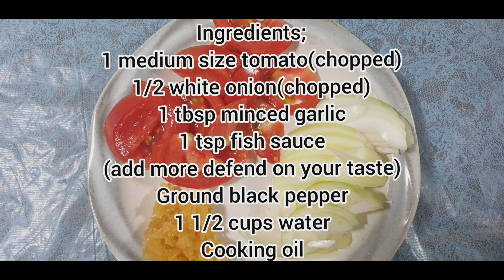How to Cook Sarciadong Isda|Limari Vlog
Sarciadong Isda

Ingredients;

3 pcs galunggong
(can use other fish/clean,rubbed with salt)
3 pcs beaten eggs
1 1/2 cups water
1 tbsp minced garlic
1 med.size tomato(chopped)
1/2 white onion/red onion(chopped)
1 tsp fish sauce(pinch of salt)
Ground black pepper
Cooking oil

Enjoy my Recipe.